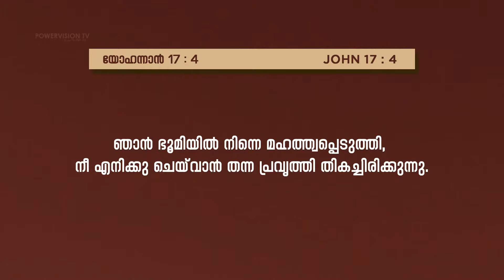ദൈവമഹത്വം | PR. PHILIP ABRAHAM | GLOBAL SUNDAY WORSHIP | POWERVISION TV